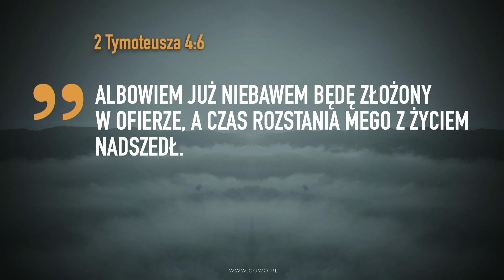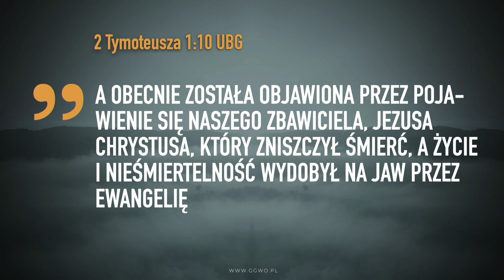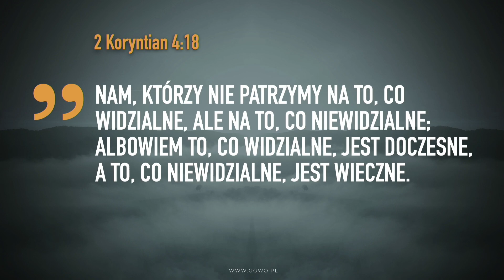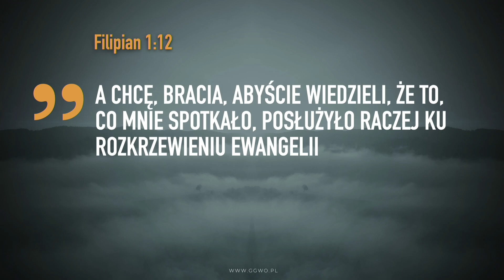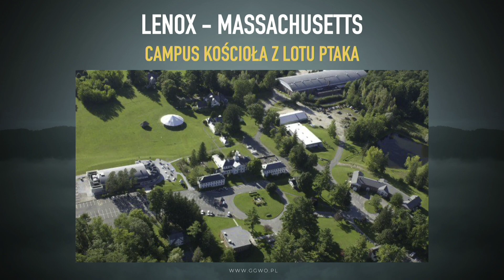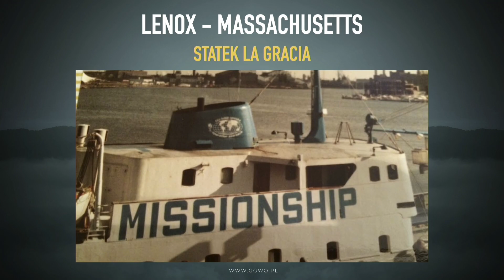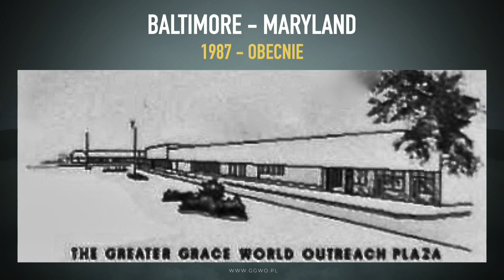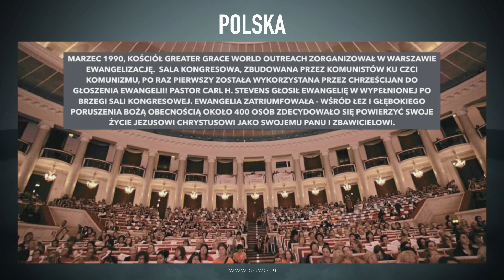2022.07.31 - ZWYCIĘŻYŁ ŚMIERĆ + HISTORIA GGWO - Pastor Maciek